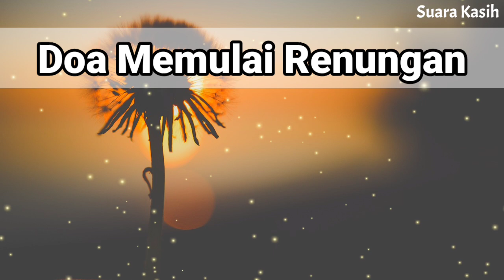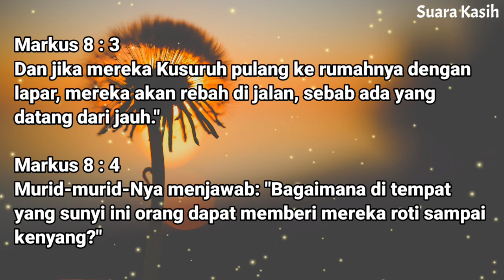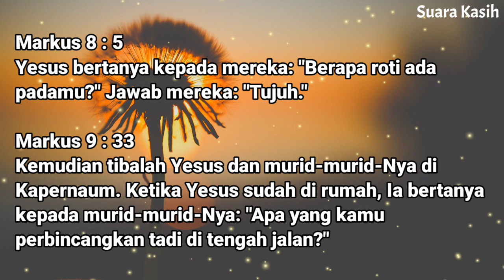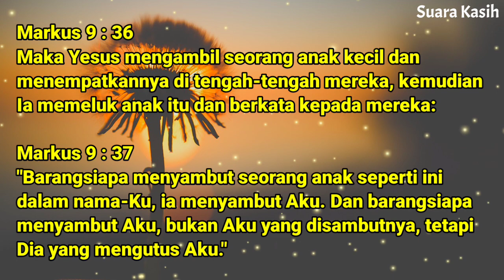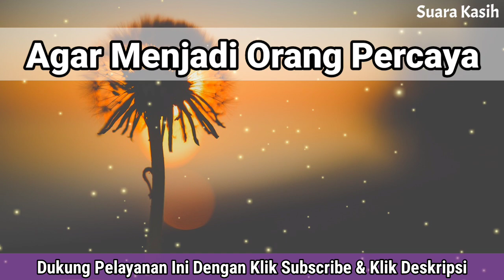Renungan Malam Kristen - Doa Malam - Suara Injil - Pohon Kehidupan Terbaru - Renungan Malam Terbaru